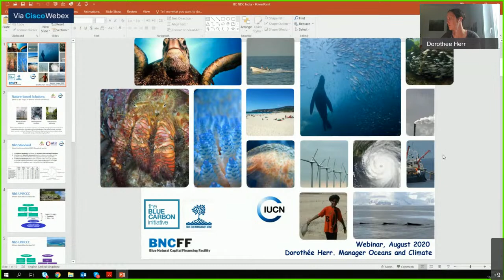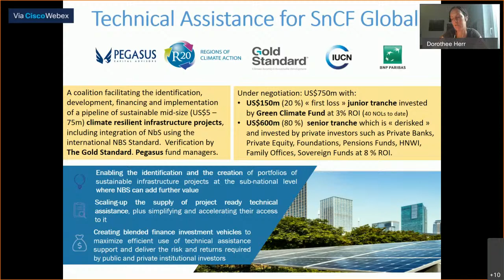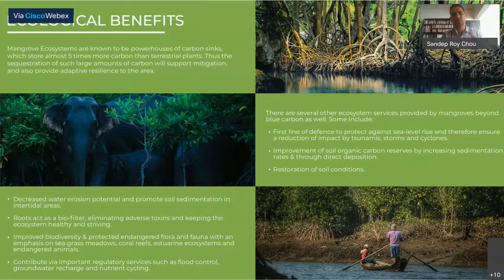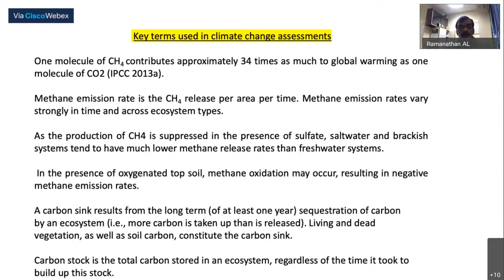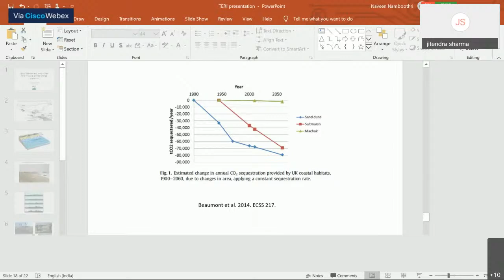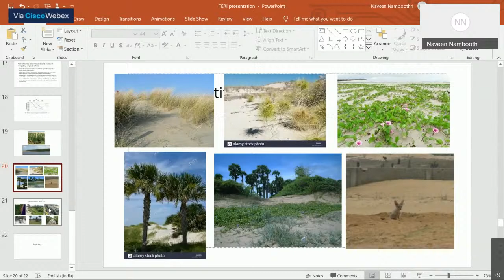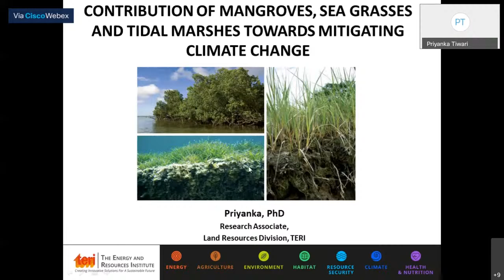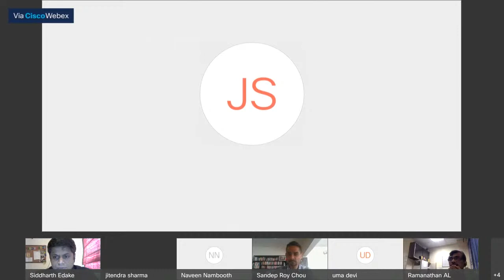Webinar on Scope and Potential of Coastal Ecosystems in Mitigating Climate Change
Coastal ecosystems are some of the most productive on Earth and are home to a wealth of biodiversity and provide us with essential ecosystem services, such as coastal protection from storms and nursery grounds for fish. Their role in sequestering and storing "blue" carbon from the atmosphere and oceans is also increasingly being recognized by policymakers.

In India, mangroves are being mapped and the estimated total carbon sequestration potential to be 702.42 million tonnes of CO2e. Therefore, countries with coastal ecosystems can recognize the values provided by these ecosystems as a potentially significant contribution to both the mitigation and adaptation goals of their India’s NDC targets (Creating additional carbon sink of 2.5 to 3 billion tonnes of CO2 equivalent by 2030). Blue carbon has received international attention for its potential role in mitigating CO2 emissions. With their value for both mitigation and adaptation, blue carbon ecosystems are a vital part of any climate change solution.

TERI organised a webinar on "Scope and potential of Coastal Ecosystems in mitigating climate change" on 18th August 2020. The overall objective of this webinar was the recognition of these coastal ecosystems in climate change mitigation and their contribution towards the achievement of India’s NDC target. Through this webinar, we are trying to get the views of different stakeholders and policymakers on whether blue carbon should be eligible to contribute to achieving India’s NDC target and its role in mitigating climate change.